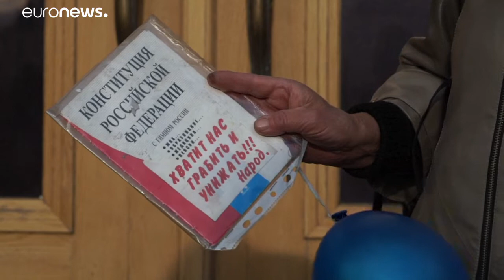Russland: Festnahmen bei Demos für verhaftete Jugendliche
In Moskau und St. Petersburg sind Dutzende Menschen festgenommen worden, die für zehn junge Russen demonstriert hatten, die seit März wegen "Extremismus" in Haft sind.…